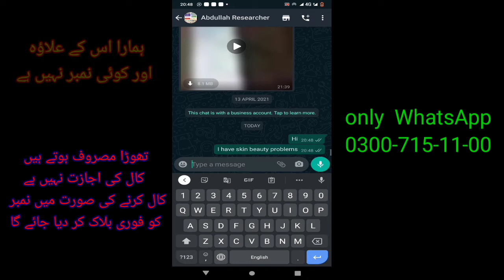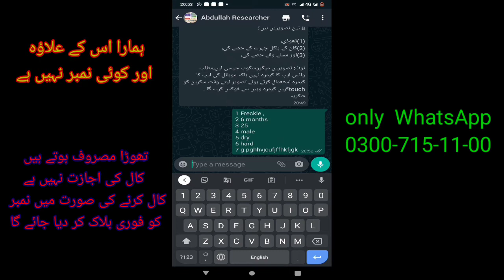skin & hair problem solution | free beauty advice | freckle | pimple | whitening | blackheads others